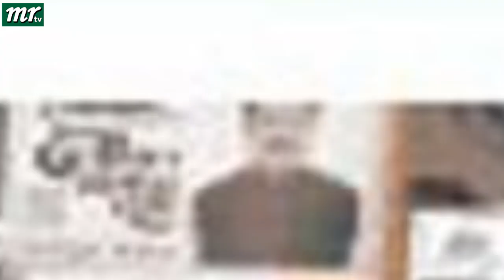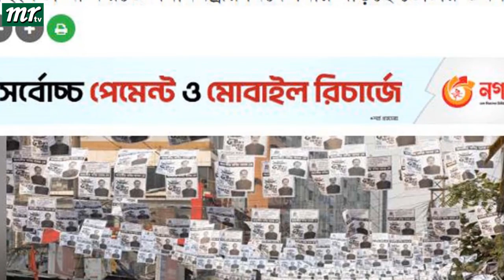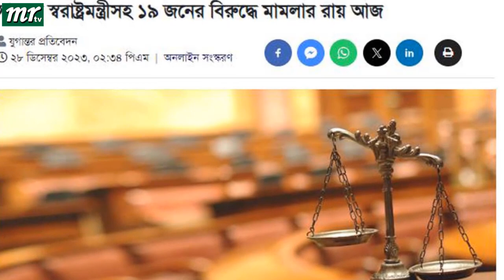এইমাত্র পাওয়া বাংলা খবর। Bangla News 29 Dec' 2023 |Bangladesh Latest News Today ajker taja khobor